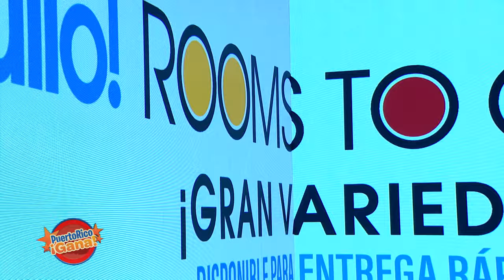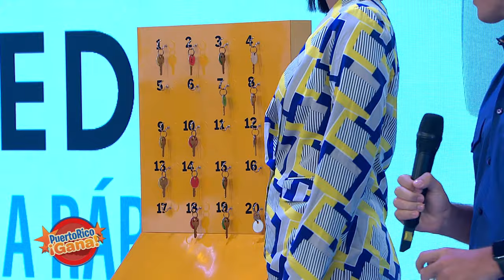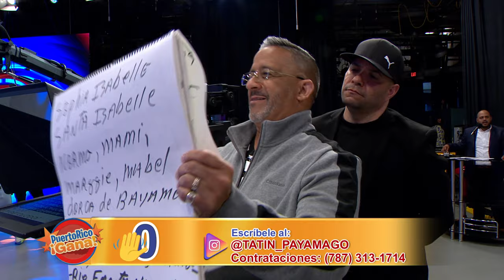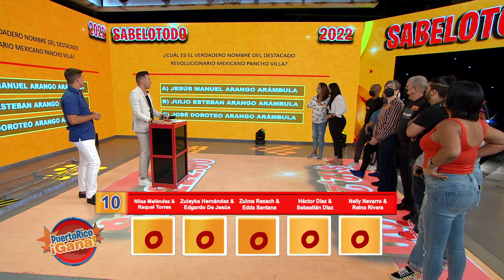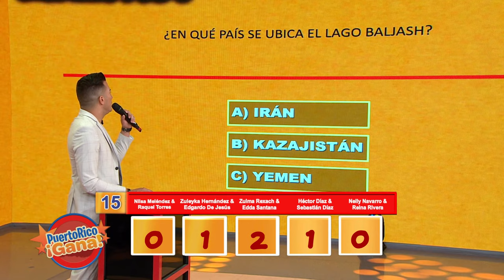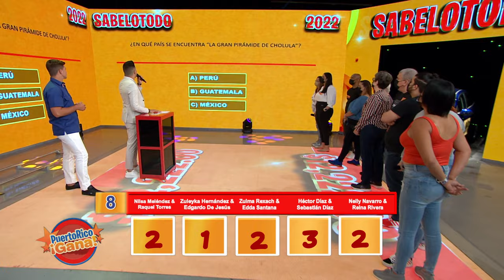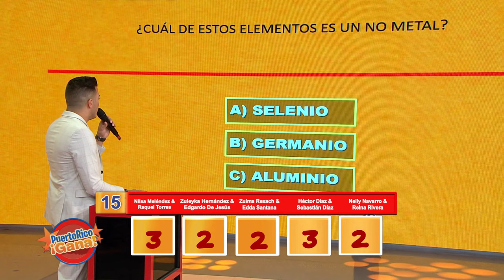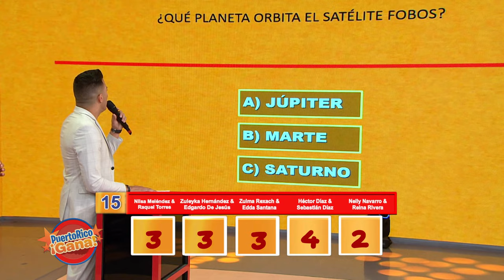05 PR GANA MAY 2 2022